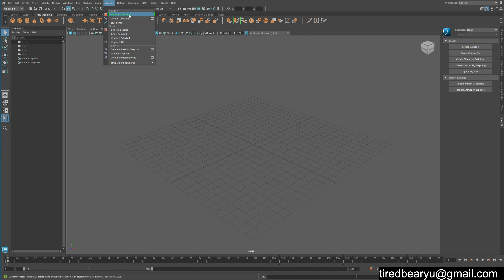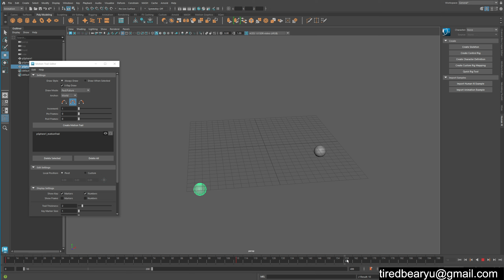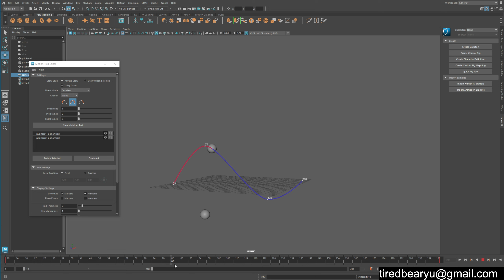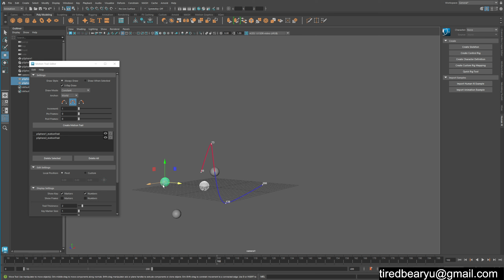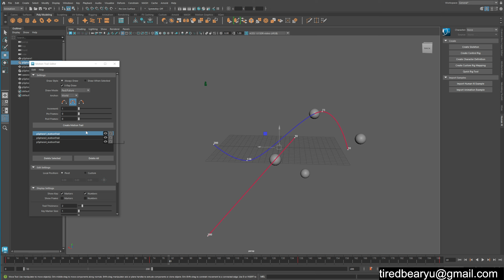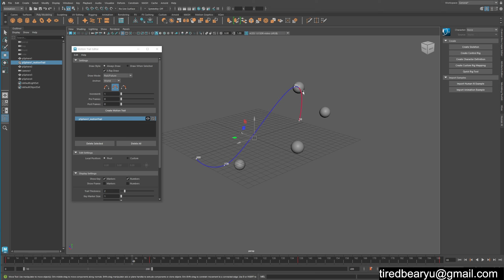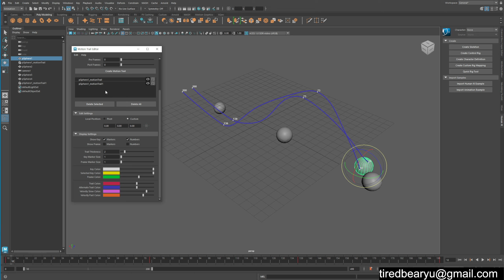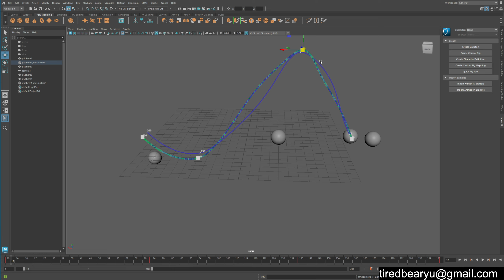Maya 2025 애니메이션 신기능 Motion Trail updates